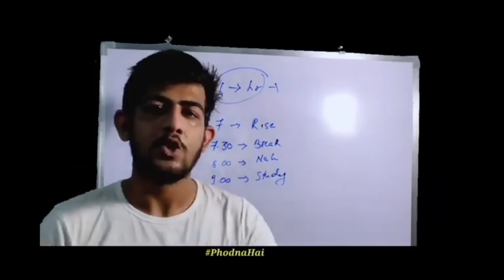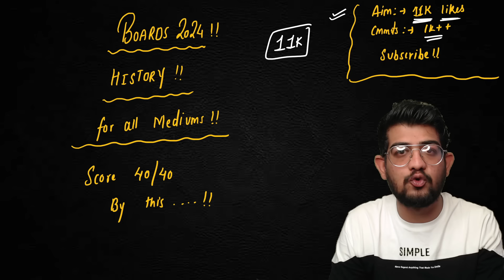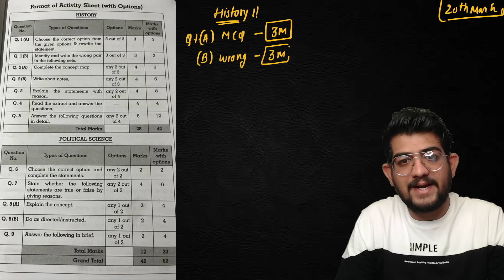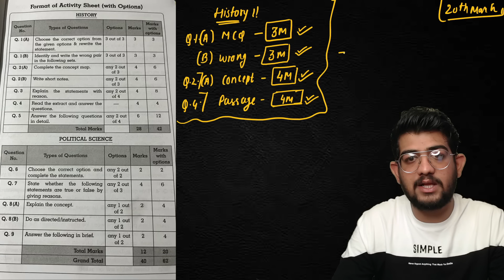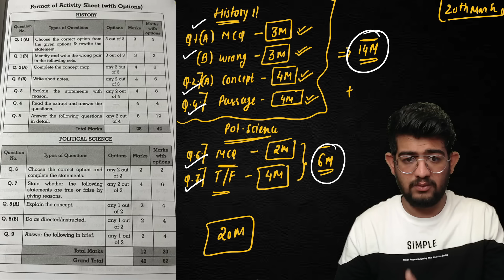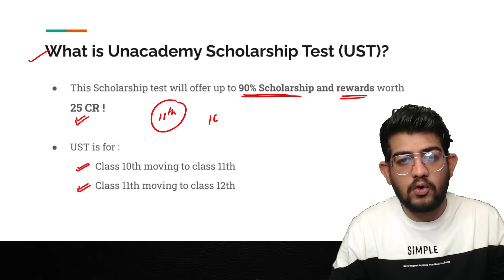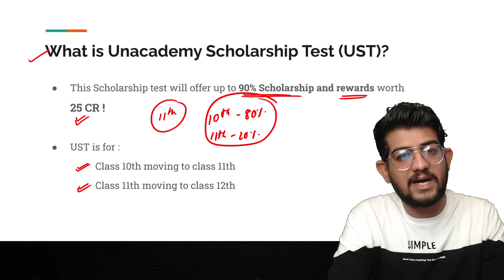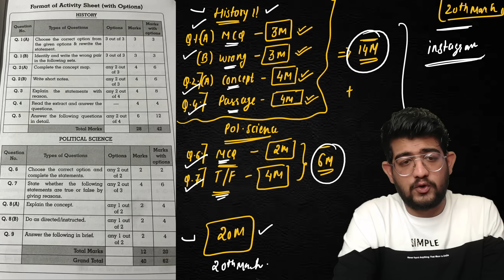HISTORY Final BOARDS 2024 Strategy To Score 95%🔥HISTORY important questions class 10 2024 ssc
UST Links -

history class 10 important questions 2024 ssc
important questions of history class 10 ssc board 2024
sst class 10 important questions 2024
important question of history class 10 2023
ssc 2024 test exam suggestion
ssc 2024 history suggestion
ssc 2024 test paper
class 10 sst important questions 2024
history suggestion 2024 class 10
important chapter of history class 10
imp ques of history class 10
class 10 history important topics 2023
class 10 history chapter wise previous year analysis
most important question of rise of nationalism in euroe
important questions nationalism in europe
important questions from rise of nationalism in europe
history class 10 suggestion 2024
ssc exam 2024 suggestion
social science class 10 important questions 2024
class 10 2024 social science
rise of nationalism in europe exam pack
class 10 rise of nationalism in europe exam pack
history class 10th 202
important questions of history class 10 ssc board 202
history paper class 10 2024 maharashtra board
history paper class 10 2023
10th board history paper 2023
history weightage class 10 2023
ssc board history paper 2023
10th board exam 2024 question paper
10th board exam 2024 ssc
class 10 board exam 2024 news
ssc board exam history paper 2023
history 10th paper 2023
10th board exam history paper solution 2023
class 10th ssc board history question paper 2023
ssc board exam 2024 news
2023 24 sample paper 2023-24 class 10
2023 ol history paper answers
history paper 10th class 2023
class 10 2024 sample paper
class 10 2023 to 2024 sample paper
10th ssc history weightage 2023
history paper ssc board 2023
class 10 2024 history suggestion
class 9 history 2nd unit test suggestion 2023
9th class itihas second unit test paper 2023
9th class history second unit test paper 202
important questions of history class 10 chapter 1 ssc board
10th history important questions 2023
imp questions of history class 10 ssc
weightage of history class 10 ssc 2023
std 10th history paper solution 2024